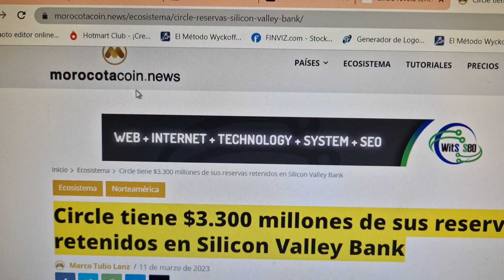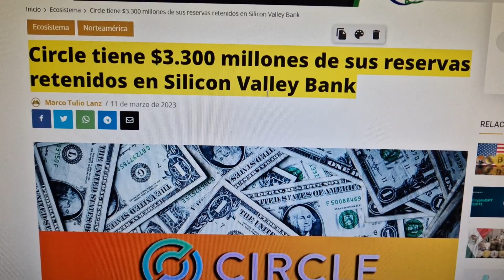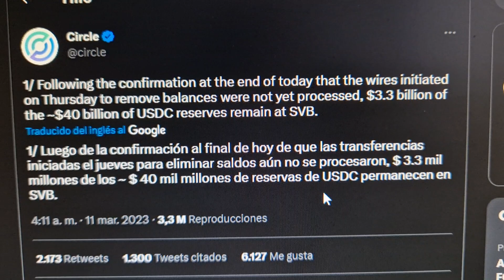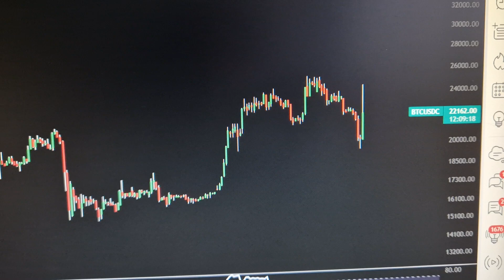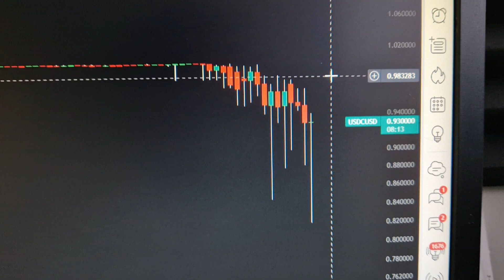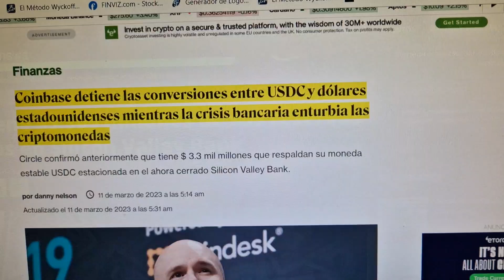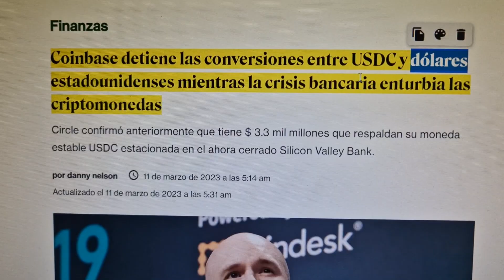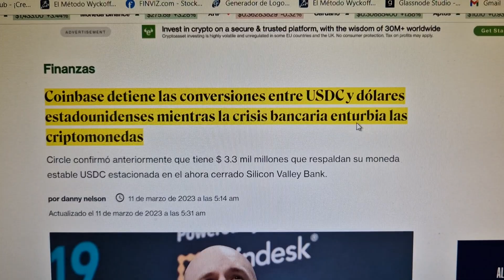⚠️ULTIMA HORA⚠️USDC PIERDE LA PARIDAD ❗️❗️ ¿¿QUE PASA CON BITCOIN?? | SILLICON VALLEY BANK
⚠️ULTIMA HORA⚠️USDC PIERDE LA PARIDAD ❗️❗️ ¿¿QUE PASA CON BITCOIN?? | USDC - BITCOIN HOY